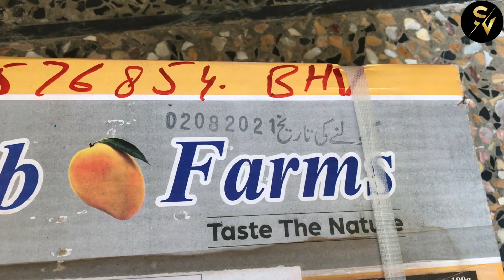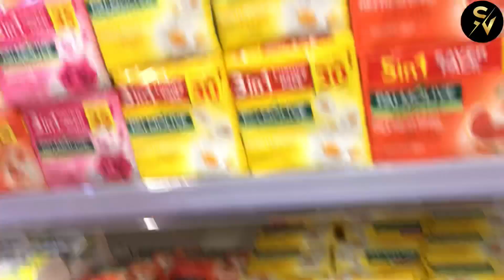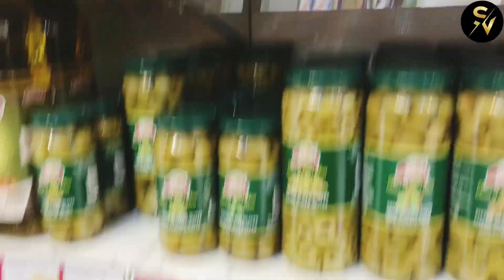It's Shopping Time